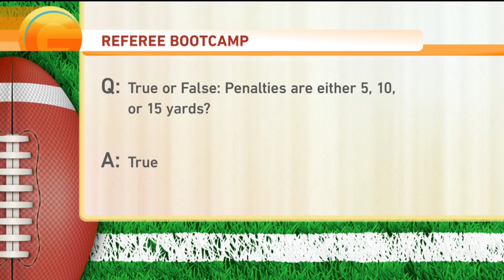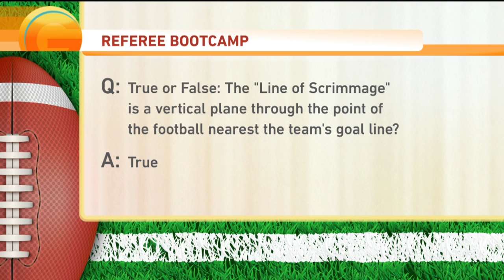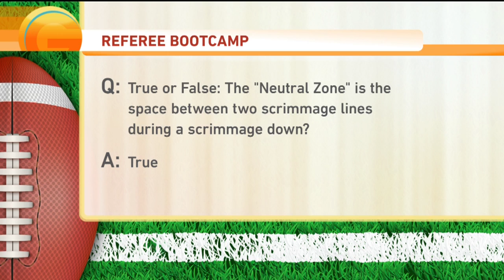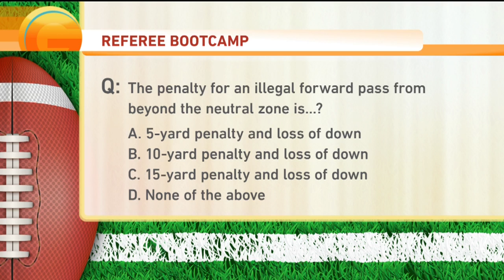Ref Anchor Bootcamp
We’re quizzing our Good Day staff on referee calls in the game of football; do they have what it takes?